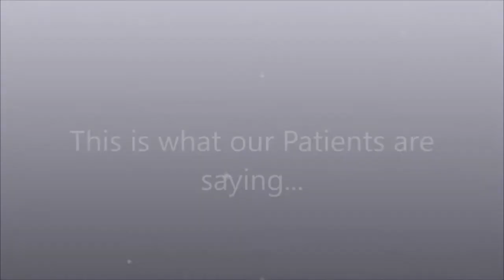Best Teeth Braces in Chennai | 999 Braces | Dr.MKP | Senthil Dental Care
Visit us: NO.3, Kushaldos Street, Saligramam, Chennai 600092

we are the best dental clinic in Chennai for dental implant, invisalign, Orthodontist, clips and braces, veneers, zirconia crown, ceramic teeth, ceramic braces, smile design, cosmetic dentist, metal braces, affordable dentistry, Root canal treatment, Dental Lasers, gum surgery, aligners treatment, zygoma implant, basal implant

Senthil dental care is easy to reach as it has much remarkable landmark near it, our dental clinic is very near vadapalani metro, vadapalani murugan temple, vadapalani shiva temple and vadapalani market. We are even more close to forum vijaya mall and vadapalani bus depot. The clinic is located on Arunachalam road and just opposite to jains west minster apartment. We have plenty of other nearby landmarks like avm studio, Prasad studios/lab, AVM asta apartments, surya hospital and vijaya hospital and health center. We are proud to be the first dental clinic in saligramam locality and emerged as the best dental implant center in Chennai. We can be easily reached from the Chennai anna international airport, central railway station, Egmore railway station and koyambedu bus stand if you take a metro rail or you can easily find our location in google maps if your coming by private vehicle or cab. The nearest local bus stand will be 17E which is straight ahead to our clinic.